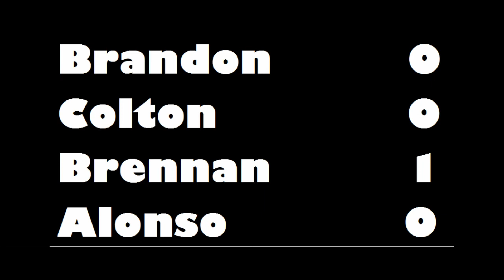Let's Blersus Episode 1: Worms 2 Armageddon Part 1: ButtBrigade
WELCOME TO LET'S BLERSUS (we went there)

The newest addition the Let's Blay franchise, Let's Blersus is a tournament where gamers around the world come to play games and earn the title of Let's Blay Champion. The gamers tackle many different games such as Worms 2, Call of Duty, Halo, Mario Kart, James Bond, and many more.

This is Let's Blay! Let's Play, but with a B! Looking for information? Nope!